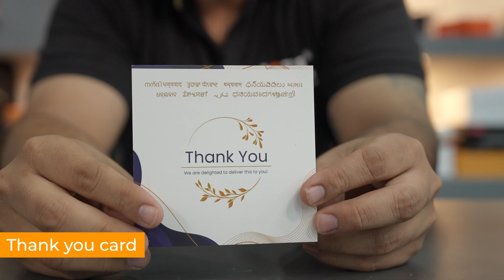AUTOLIFTER 12 TON JACK || Unboxing || JCBL Accessories